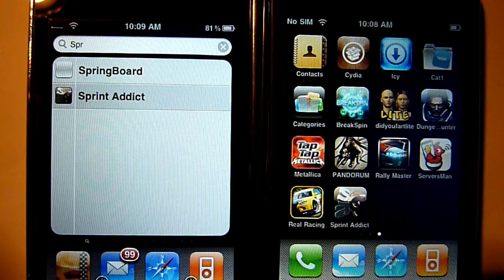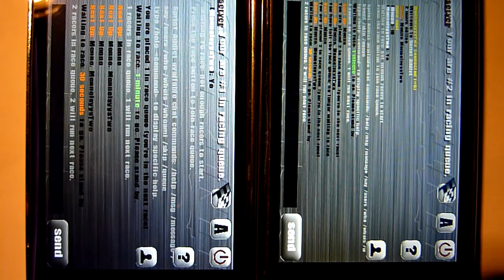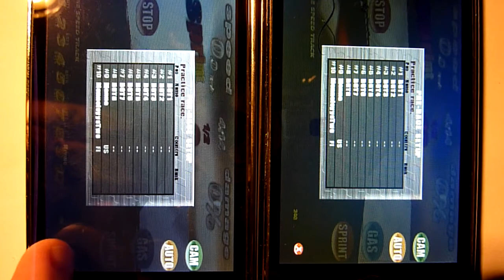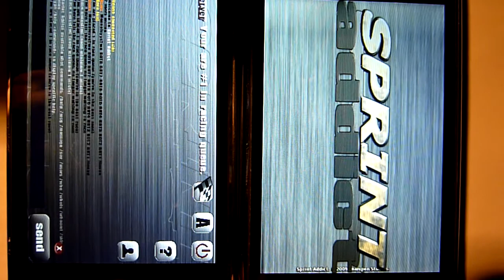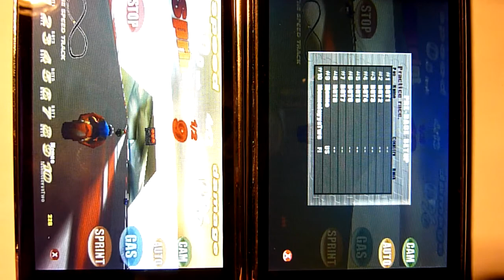iPhone multiplayer test: Sprint Addict